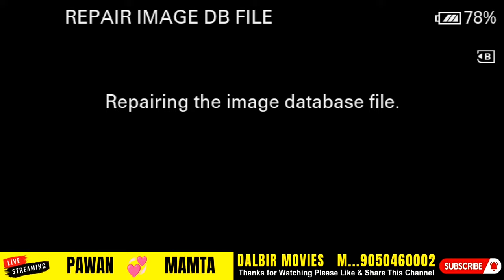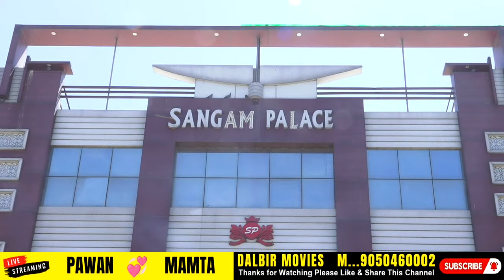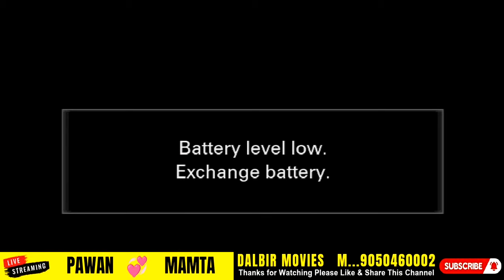4K LIVE || PAWAN 💕 MAMTA || LIVE BY : DALBIR MOVIES M...9050460002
Contact Live Telecast for  Marriage , Parties, Mela, Kabaddi Tournament , Dharmik Samagam & Other Events.